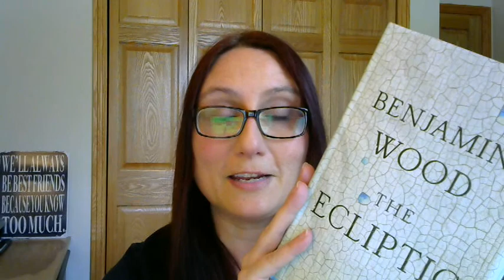The Ecliptic Book Review / Mystery